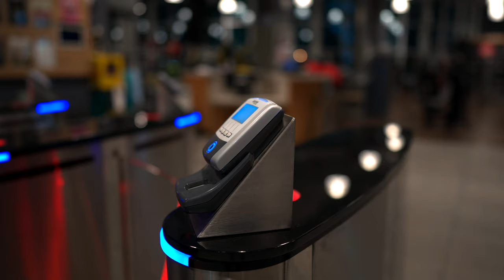Fitness B ROLL 4K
Follow us online and watch some of our films:
►YouTube channel for Russian speakers: @shenker_